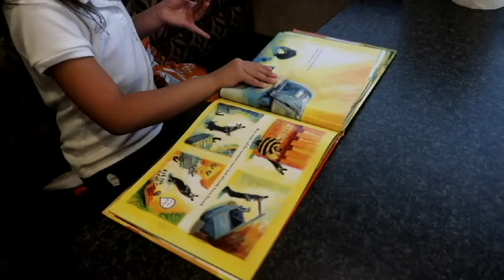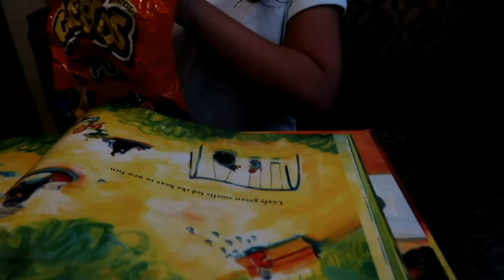DITL OF A MOM OF 4: GYM ROUTINE + CLEANING BEFORE BED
HEY GUYS HERE IS A VIDEO OF HOW MY DAY WENT PLUS A LOOK AT WHAT I DO IN THE GYM AND HOW I CLEAN UP BEFORE BED.